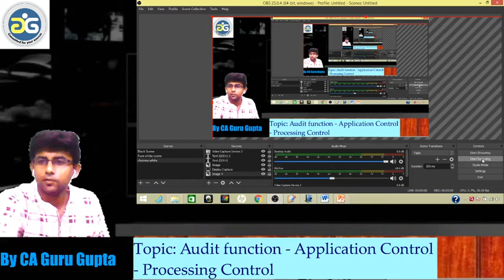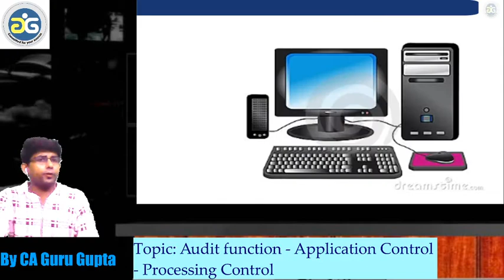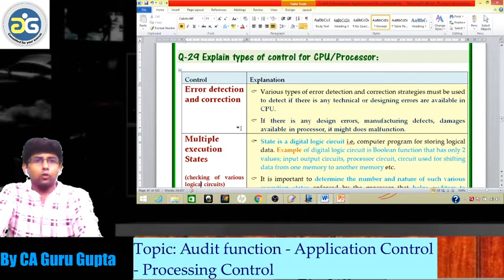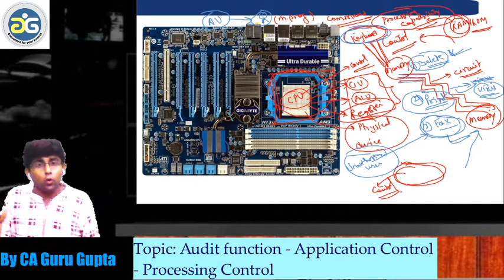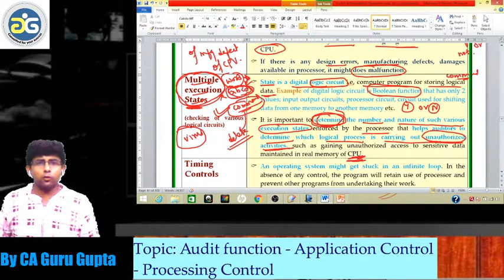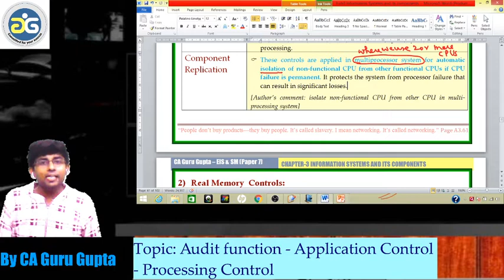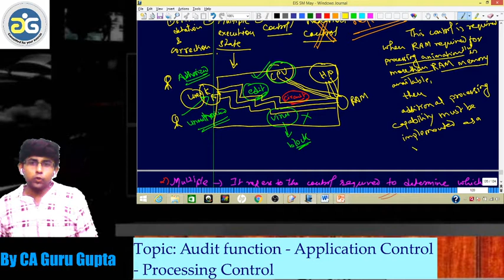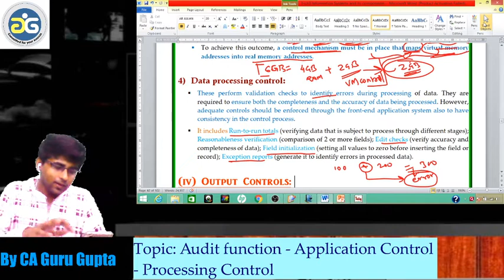/L33 /Ch3/ Audit function wise control Application control Part 3 /Guru Gupta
Hey guys
This is CA Guru Gupta
Faculty:
1) EIS - SM at CA Inter;
2) Corporate and Corporate and Economic Laws at CA Final
3) Company Act at CA Inter